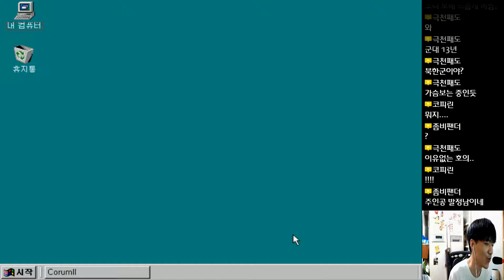코룸2 국산고전게임 5편